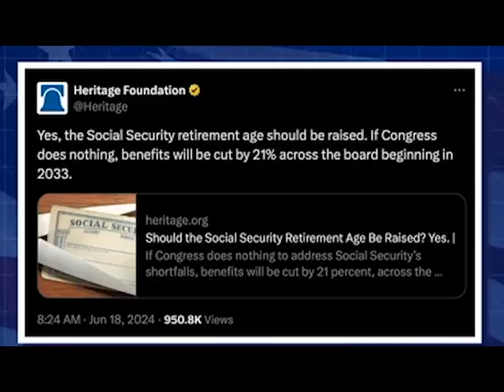Trump Stooge Gets SURPRISE CHALLENGE in Swing District